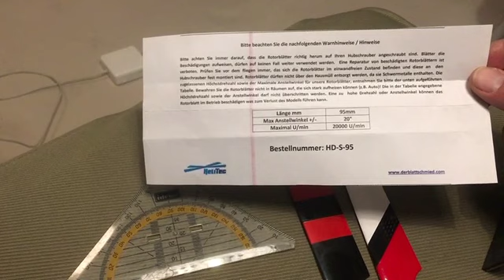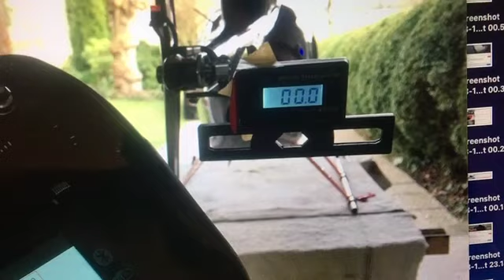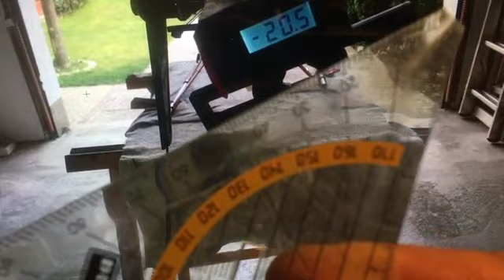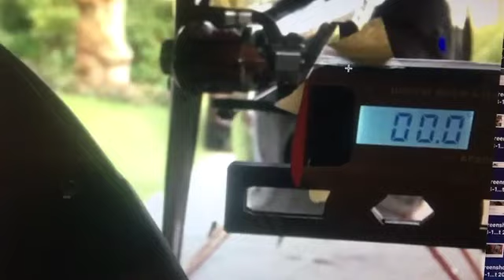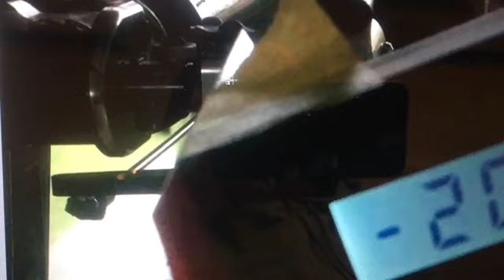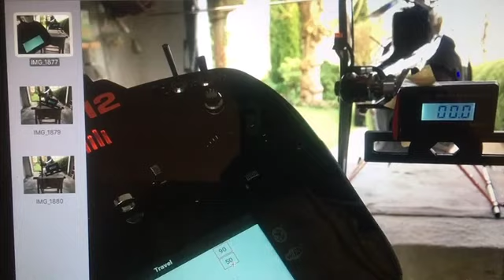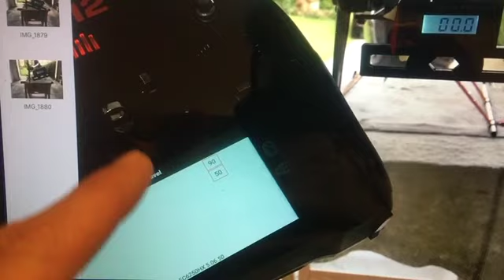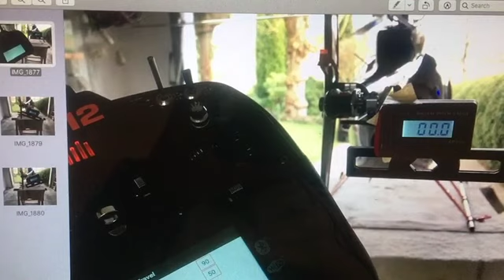MD550 SE: Diplom Künstler Arbeit ... Tail Einstellungen für RC Helicopter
Stability Stability Stability ... darum geht es. Ich versuche der Thematik Tail noch weiter auf die Schliche zu kommen. Weitere hilfreiche Tipps & Tricks befinden sich im Video-Beitrag.

Mal sehen wie es weitergeht mit dem Stability Einprogrammieren. Irgendwann muß der Helicopter nach vielen vielen Monaten der Flug-Erprobungs-Phase, Akku Wechsel für Akku Wechsel sicher und stabil in der Luft fliegen. Ohne Drifts, ohne Heck-Ausbrüche oder sonstige instabile Anzeichen.

Bei jedem Flug.

Aufgabe 1:
Die optimalen Travel Werte für Links + Rechts ermitteln für den max. Anstellwinkel der Heckrotor-Blätter. Es geht also nicht um den Schlitten auf der Heckrohr-Stange sondern es geht um Winkelgrade an den Heckrotor-Blättern. – laaaaaanger Gedankenstrich ... anderer Gedanken-Ansatz.

Aufgabe 2:
Den optimalen Versatz-Winkel der Heckrotor-Blätter ausfindig machen um:

2a) Heck-Ausbrüche bei Zugabe von Collective zu eliminieren.
2b) Flight Controller das Nachjustieren und die Rechnerei im Fluge leichter zu machen. Das leichte Zuckeln des Heckrohrs im Fluge muß noch raus.

" Meinen Traum RC Flight Controller der sich in AI selber einstellt gibt es leider noch nicht. "

Gruss,
Black Baron